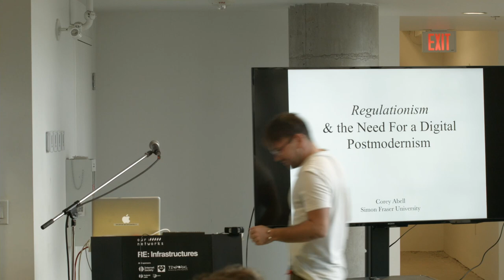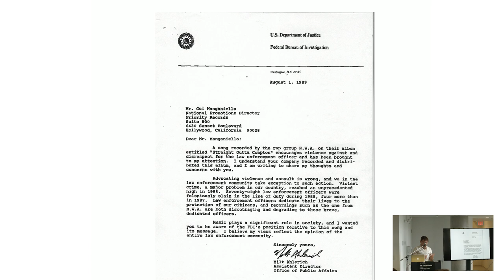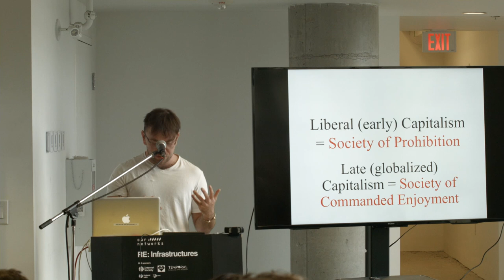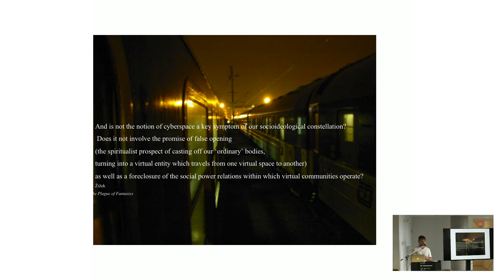Regulationism And The Need For A Digital Postmodernism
The following talk will address the recent calls for regulation of digital content on social media platforms alongside the digital emancipation movements of the 90's, and how this informs, or rather, elucidates issues in digital ethics. And by this I mean the way in which various normative claims exist, and persist online, and how such ethical conventions interact with us user-subjects. Ultimately, my plan is to show that there is a fundamental error in how digital ethics are understood, and that normative claims such as 'free speech' appear to operate in a very distinct way online. This is the beginning of a greater project regarding the nature of 'the digital self', and my plan is for this presentation to function as means of clarification, and identification of a problem. A problem which, I think can be attended to by social sciences, cultural theory & psychoanalysis.